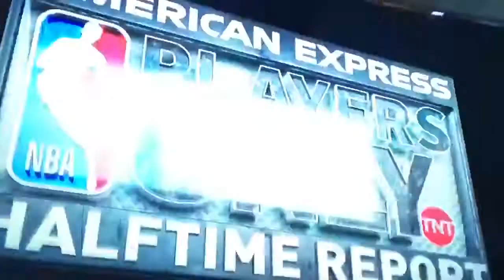Draymond's mouth starts to bleed and ref gives him a tech!!!!! OKC VS WARRIORS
Draymond Greens mouth got elbowed and is starting to bleed and Draymond is upset that there is not content even though there was clear contact since he got injured
Yo this is the channel if you want to see basketball highlights, news, and videos from NBA players themselves.

All Videos used are from
Swish Daily
LetsGoWarriors
Sports and News
and other youtube sources

nba youngboy,
nba fights,
nba 2k17,
nba youngboy outside,
nba mix,
nba youngboy kill my dawg,
nba youngboy lyrics,
nba 2k18,
nba live 18,
nba trades,
nba,
nba live,
nba all star game 2017,
nba all star jerseys 2018,
nba awards,
nba all star game 2016,
nba all star 2015,
nba action,
nba all star weekend,
nba ankle breakers 2018,
a nba game,
a nba 2k18,
a nba basketball,
a nba life,
a full nba game,
a legend nba 2k17,
nba bloopers,
nba basketball,
nba big b,
nba blocks,
nba ben 10,
nba ballers,
nba best shots,
nba boosie,
nba best fights,
nba best blocks,
b nba 2k18,
b nba 2k18 mycareer,
lil b nba,
lil b nba live,
lil b nba tryouts,
d and b nba,
lil b nba commercial,
f that b nba,
d&b nba 2k17,
b.o.b nba,
nba crossover,
nba cavs,
nba channel,
nba celtics,
nba crossovers and ankle breakers 2018,
nba christmas day,
nba curry,
nba christmas commercial 2017,
nba christmas song,
nba cheaters,
c nba 2k17,
pimp c nba ballers,
best c nba 2k17,
don c nba,
best sg build nba 2k17,
nba 2k17 c build,
nba 2k17 my c,
nba 2k17 don c,
nba 2k16 c,
nba live mobile c,
nba dunks,
nba draft,
nba dfs,
nba dance,
nba dream,
nba dunk contest 2016,
nba diss,
nba dunk mix,
nba dancers,
nba defense,
d nba goat,
3 and d nba,
pauly d nba,
heavy d nba,
nba d league,
nba 2k17 d'angelo russell,
nba d league tryouts,
nba d'angelo russell,
d&b nation nba,
nba 2k17 d glock,
nba espn,
nba ejection,
nba en vivo,
nba exposed,
nba emotional,
nba east vs west,
nba everyday,
nba epic fails,
nba extendo war,
nba esports,
enbathettu,
enbada,
enba,
enba la riviere,
enbathettu review,
nabawi tv,
enbar,
enbathettu movie review,
bape,
enbas filao,
nba finals,
nba finals 2016,
nba flops,
nba full games,
nba funny,
nba finals 2015,
nba facts,
nba finals 2017 game 3,
nba finals 2014,
f nba players song,
f nba players,
moby f nba 2k15,
nba 2k17 f,
nba 2k16 f,
labgha nbat f silouan,
f steph curry nba players,
if every nba player,
nba f 2016,
nba games,
nba gametime,
nba game live,
nba game today,
nba gsw,
nba games tonight,
nba game recap,
nba games last night,
nba guy,
nba god mode,
gg nba youngboy lyrics clean,
gg nba youngboy dance,
gg nba youngboy fast,
gg nba youngboy l,
gg nba youngboy audio,
gg nba youngboy lyric,
gg nba youngboy piano,
gg nba youngboy a boogie lyrics,
gg nba y,
gg nba youngboy lyrics slowed,
nba highlights,
nba highlights november 26 2017,
nba handles,
nba highlights cavs,
nba history,
nba highlights okc,
nba high,
nba hall of fame,
nba horse,
nba hype,
h nba players,
nba 2k17 h,
nba live mobile h,
nba 2k16 h,
nba j.a.m,
nba 2k17 glitch,
nba 2k13 h.a.m,
nba you h,
nba 2016 h,
nba 2k17 patch,
nba injury,
nba inside,
nba i'm done moments,
nba interviews,